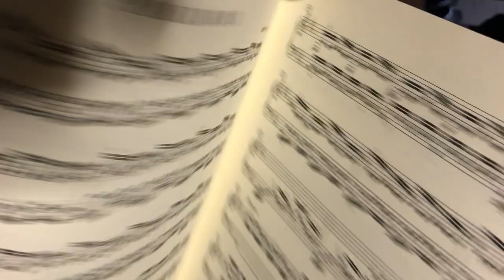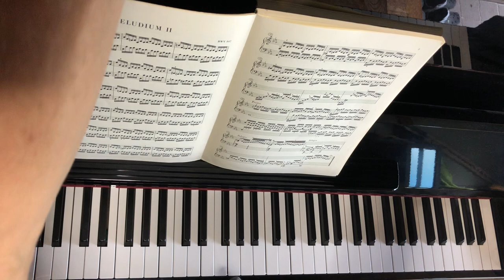ＢａＣＨｏＰｉＮ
ＢａＣＨｏＰｉＮ™️ number 220713b
Lately I’ve really been getting back into the music of Johan Sebastian Bach who lived from 1685 to 1750, so what’s that like 300 years ago… Anyway his Preludes and fugues are quite amazing and I’ve been learning and relearning new pieces which he wrote and I just wanted to share this piece it’s number 2 in C minor so I coupled it with Chopin’s Étude, Opus 10 Number 7 “Toccata.”
These pieces I am, of course, learning relearning re-memorizing memorizing etc. etc.

MusiCureSanity
Wednesday 🎬 number 2